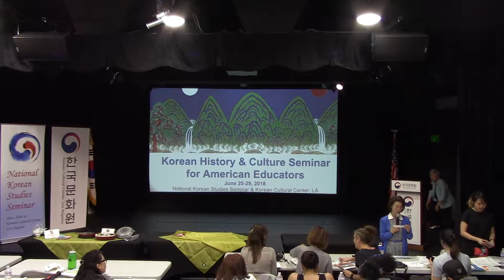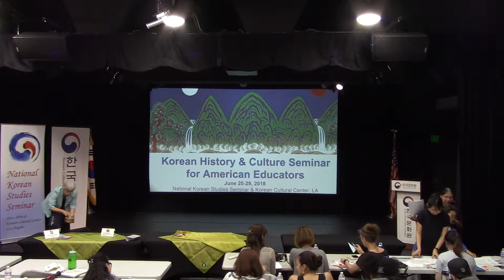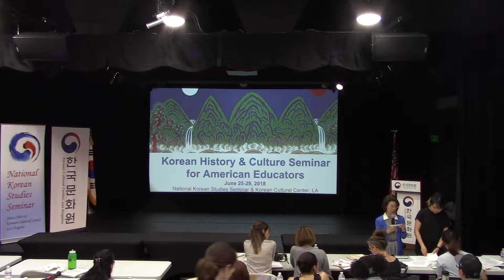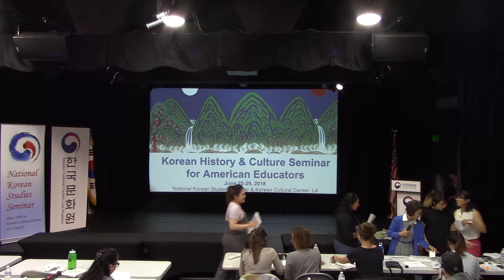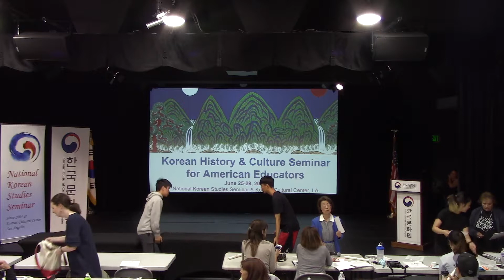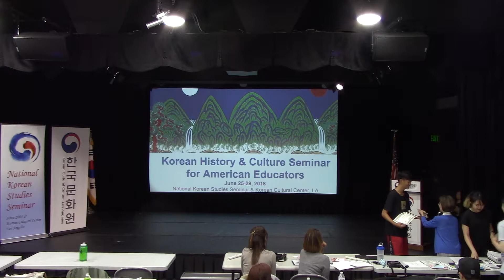Submit Completed Evaluation Form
This presentation was a part of the Korean History & Culture Seminar for Educators hosted by the Korean Culture Center Los Angeles and National Korean Studies